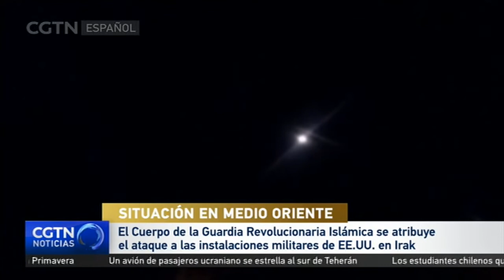El CGRI se atribuye el ataque a las instalaciones militares de EE.UU. en Irak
El Cuerpo de la Guardia Revolucionaria Islámica (CGRI) de Irán realizó este miércoles una segunda ola de ataques con misiles tierra-tierra contra las instalaciones militares de Estados Unidos en Irak, incluidos la base de Al Asad y el campamento de Harir, al norte de Erbil, según informó la agencia de noticias Fars, que también informó que Irán disparó una docena de misiles balísticos.